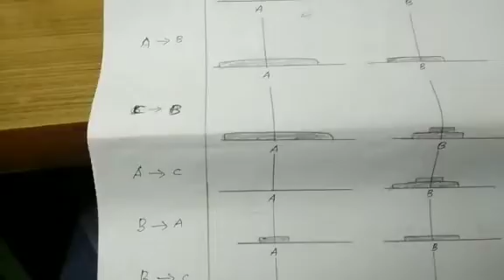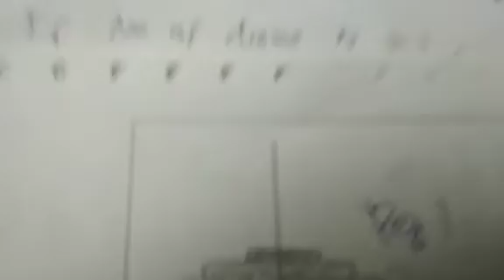Tower of Hanoi problem in Tamil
GE8151 Problem solving and Python programming Anna university January 2017 asked question.